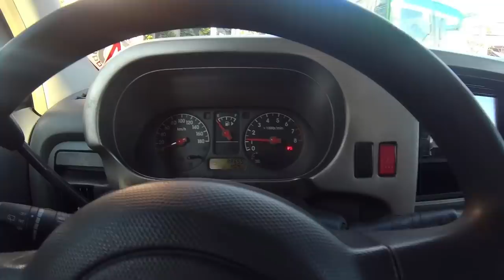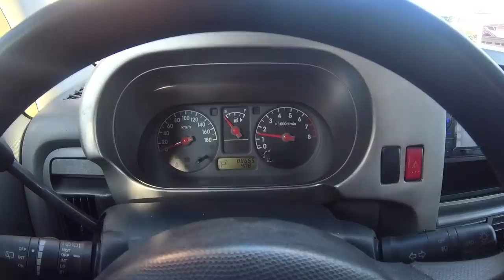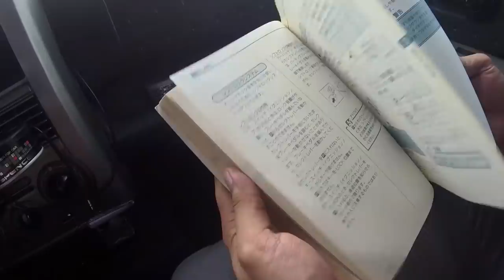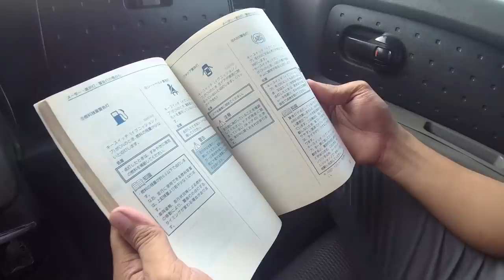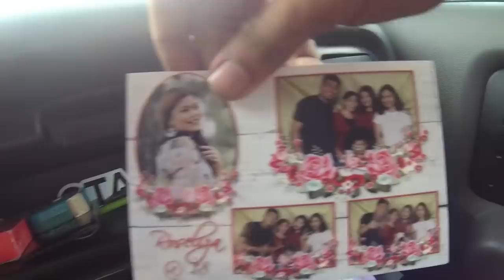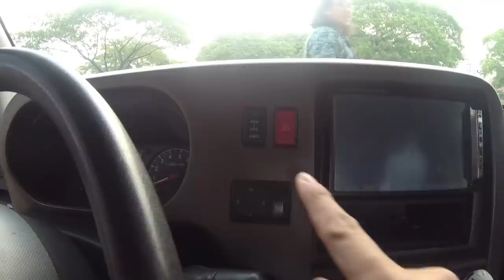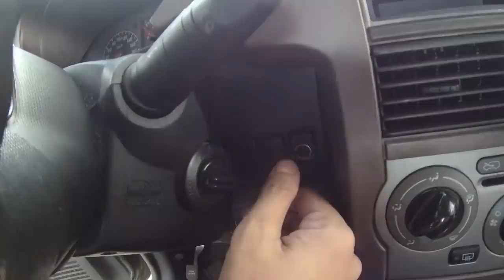2003 Toyota bB (J) x 2003 Nissan Cube (J)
Funky, unique, functional, out of the box maski mukang box at shempre panalo sakyan. Ganito dapat ang mga kotse!

Thanks to tito Mets K of MotoGaragePH, Carlo Culaway, Joseph Dominguez of JD Mufflers Kawit, Quatro Hapimeel Los Banos, Makoy Pare of Machong Chismisan Podcast, and Jojo The Love Survivor